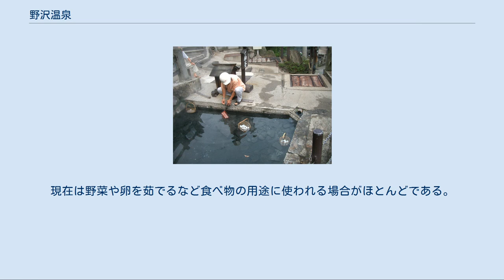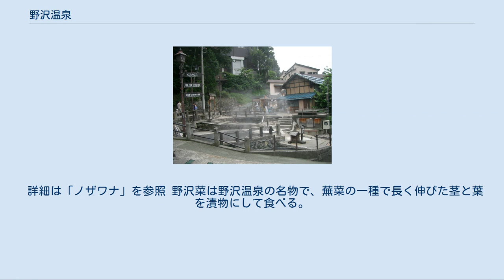野沢温泉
野沢温泉（のざわおんせん）は、長野県北部の下高井郡野沢温泉村にある温泉。
 共同浴場「熊の手洗い湯」 共同浴場「大湯」 熊の手洗湯の源泉が比較的低温だが、他の源泉は温度が高い。
 約100万年前に噴火した古い火山である毛無山（標高1650m）の裾野に、数多くの旅館や宿泊施設がある。
共同浴場 大湯（おおゆ）の周辺には大小の旅館や土産物屋が密集している。
温泉街の道路は狭く曲がりくねっており、また坂道が多いのが特徴である。
斜面の上手（東側）には日本有数の規模を誇る野沢温泉スキー場が広がっており、その近辺にはスキー客用のペンションが多い。
旅館街より南側はスキー客用の民宿街となっている。
 野沢温泉の特徴として、13軒ある共同浴場（外湯）が挙げられる。
これは地元の湯仲間（ゆなかま）という組織によって管理されていて、観光客にも開放されており、寸志で入浴できる。
外湯巡りを特徴とする温泉は城崎温泉（兵庫県 豊岡市）が有名だが、城崎の各浴場が豪華に改築されつつあるのに対し、野沢温泉はいかにも質素で地元の人との会話もある。
共同浴場「大湯」の前や「麻釜」の近くには足湯が存在する。
また何軒かの旅館でも旅館の軒先に足湯を設けている。
 なお、かつては24時間利用可能であった共同浴場も、利用者のマナーの問題から、近年は深夜は入場禁止になっている。
 共同浴場の湯桶は、合成樹脂の黄色のケロリンが描かれた桶と、正露丸でお馴染みの大幸薬品の社章（ラッパのマーク）の焼印がされた木製の桶が置かれている。
 麻釜（おがま）は、100℃近い温度のお湯が湧出している場所。
昔はこの高温湯を利用して麻を茹でて皮を剥ぎ、繊維を取っていた。
現在は野菜や卵を茹でるなど食べ物の用途に使われる場合がほとんどである。
麻釜周辺は火傷など危険防止のため、観光客は立ち入り禁止になっている。
 麻釜全景 麻釜での温泉玉子造り 奈良時代に行基によって発見されたとされる。
 鎌倉時代には犬養御湯として、名取御湯、信濃御湯とともに三御湯と呼ばれた（順徳天皇著『八雲御抄』）。
但し犬養御湯ではなく三函御湯が入ることもある。
 江戸時代には飯山藩主の湯治場が設けられた時期もあった。
 温泉地のある野沢温泉村は、オーストリアチロル州サンクト・アントンの姉妹都市である。
また、裏山には規模の大きい野沢温泉スキー場があり、内陸部の豪雪地帯であるため良質で豊富なパウダースノーを楽しむことができる。
冬場は温泉とスキーを楽しむ事ができるため、村内には数多くの民宿が存在する。
 詳細は「ノザワナ」を参照 野沢菜は野沢温泉の名物で、蕪菜の一種で長く伸びた茎と葉を漬物にして食べる。
温泉街の北にある寺 健命寺の住職が江戸時代、京都遊学の際に大阪にある四天王寺から持ち帰った天王寺蕪の種が元祖と言われていたが、種子表皮細胞ほかに対する遺伝的研究から、これは否定されている。
 野沢菜の収穫期には、各家庭が交代で麻釜や共同浴場に併設された洗濯湯を利用して、野沢菜を洗うことでも知られる。